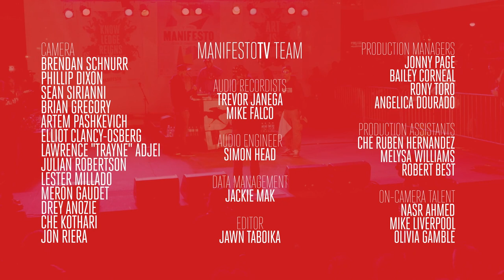Souls of Mischief celebrate 20 years strong in Toronto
They've been doing it for 20 years straight and they explain why knowledge is powerful to a 20 year + career in hip hop. From now until infinity.

Souls of Mischief performing "93 'Til Infinity" & Hieroglyphics "You Never Knew" at the 7th Annual Manifesto Festival (MNFSTO7) - Canada's largest festival of hip-hop culture.